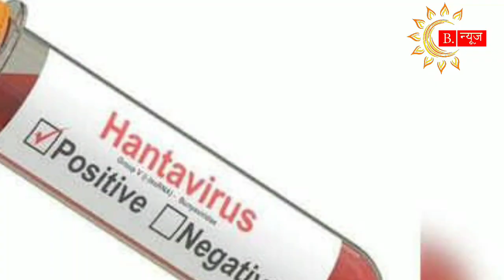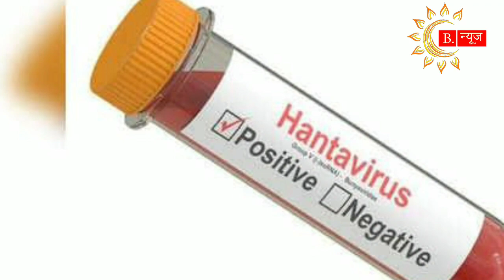Coronavirus के बाद अब China में Hantavirus ने दी दस्तक | Bhaarat News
In this video we given the information about
कोरोना के बाद अब चीन में अब हंता  वायरस से हुई पहली मौत !